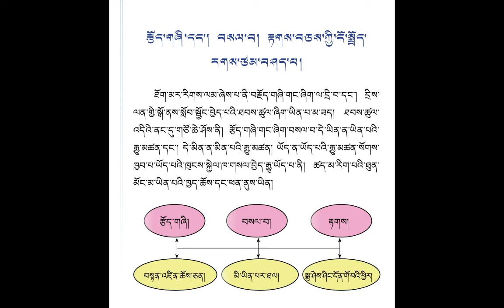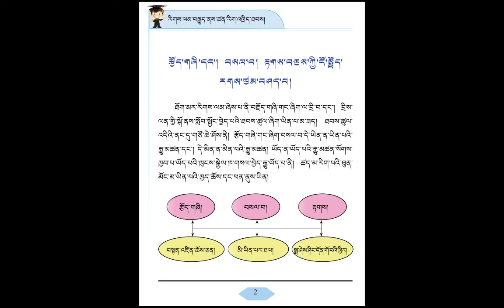རིགས་ལམ་སློབ་ཁྲིད། 001 རྩོད་གཞི་དང་། གསལ་བ། རྟགས་གསུམ་གྱི་ངོ་སྤྲོད། DIALECTIC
རིགས་ལམ་སློབ་ཁྲིད།  ༡
རྩོད་གཞི་དང་། གསལ་བ། རྟགས་གསུམ་གྱི་ངོ་སྤྲོད།